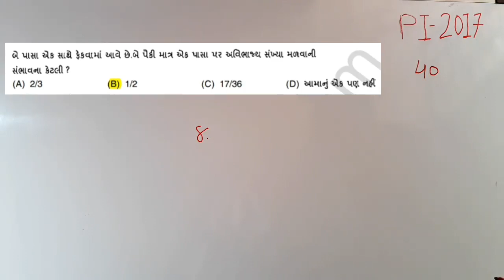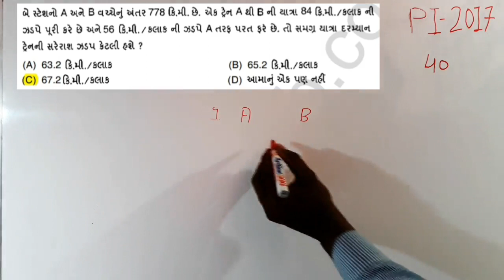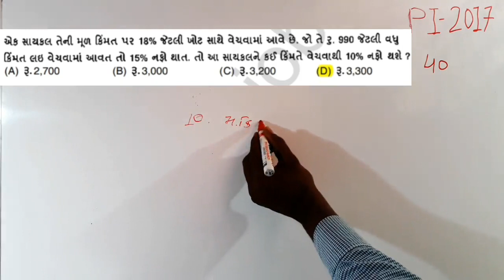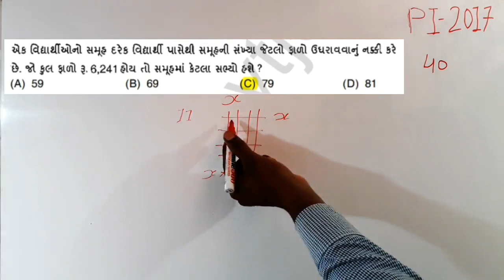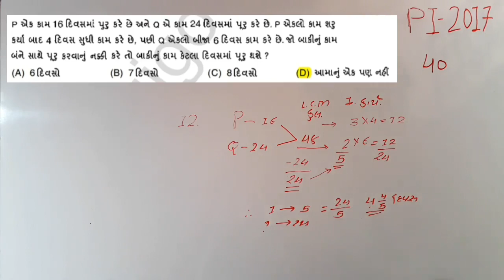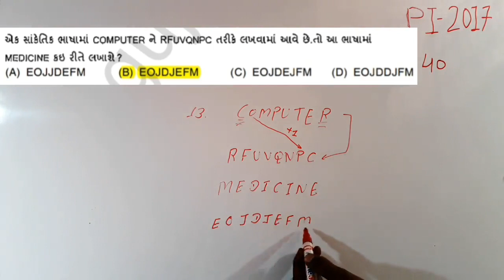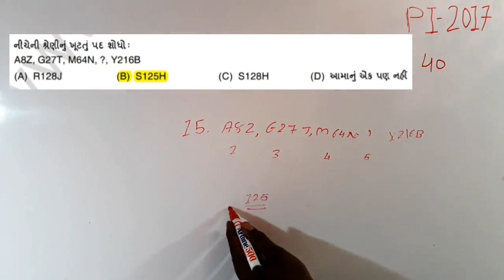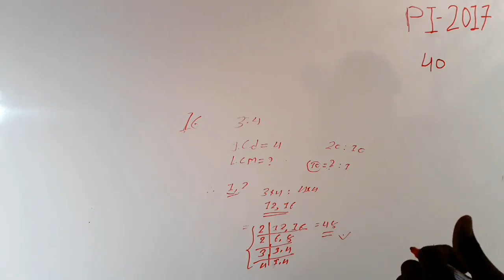PI 2017 PAPER SOLUTION / BUSA STUDY By Busa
Hi

PI 2017 PAPER SOLUTION PART-03
QUESTION ANSWER
KEEP WATCHING